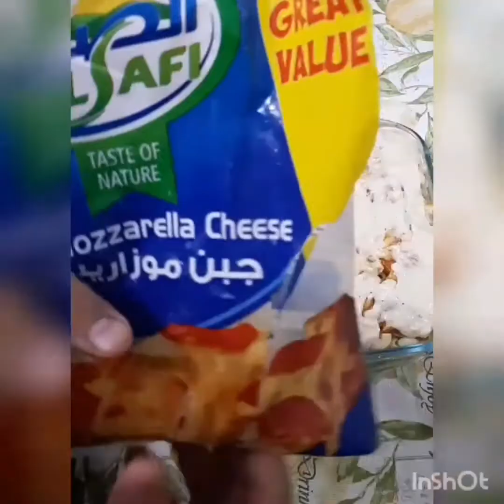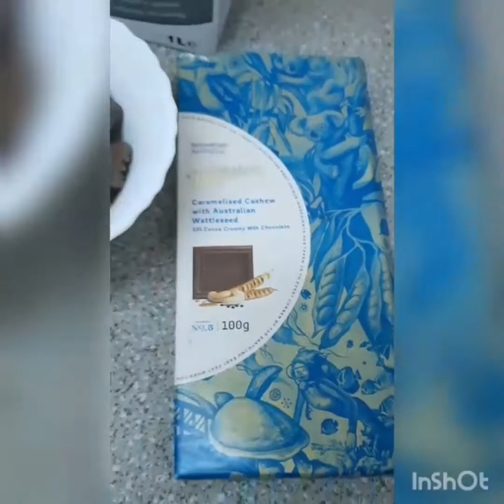Birthday preparation and celebration different dishes,sweet and sour chiken/Tiramisu/chocolate cake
Birthday preparation and celebration different dishes,sweet and sour chiken/Tiramisu/chocolate cake made by kiran kitchen in dubai